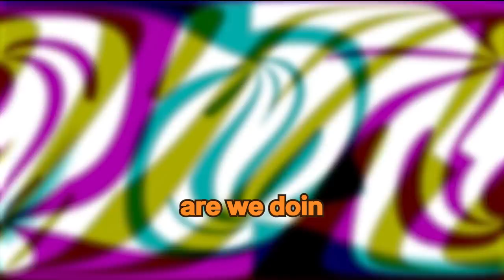Hunting down my friends... They will perish at my hands! Well my potatoes...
In Witch It, You can run but you cant hide... I mean you can but i'll do my best to find you. So hide while you can!
Like the video because you read this so you have to now...

Background Music and Sounds and Outro